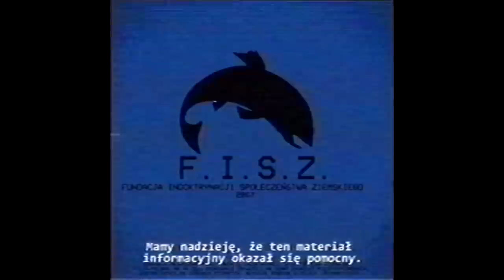INSTRUKTAŻ ZAGROŻENIA MIĘDZYWYMIAROWEGO: Nexus-42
Otwarta przestrzeń Lokacji Nx-42 zaklasyfikowana została zagrożeniem klasy Delta. Zagrożenie to rozprzestrzenia się do naszej rzeczywistości.

PRIMA APRILIS.
Nie wiem, czy to dobry żart, czy nie XD
W każdym razie zrobiłem w jeden dzień parodię wszelakich ARG w postaci żartów o Polakach i o Le Fishe aka Przewodniku.